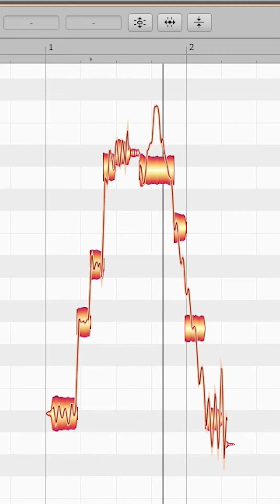Распевка Долиной - разоблачение!